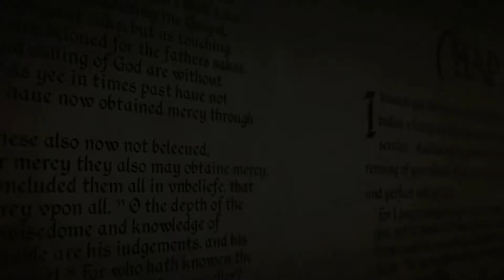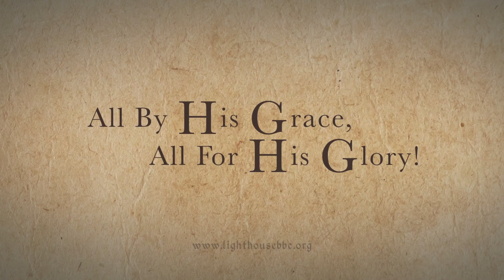THE PULPIT | CHRIST'S SUFFERING, DEATH, RESURRECTION MEANS TO US | S04EP30